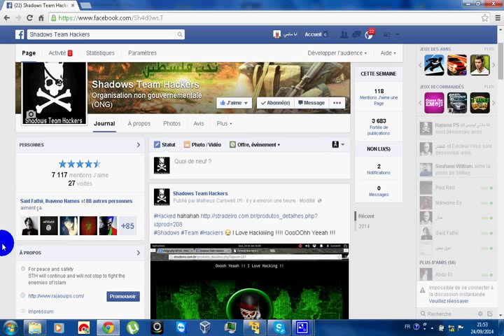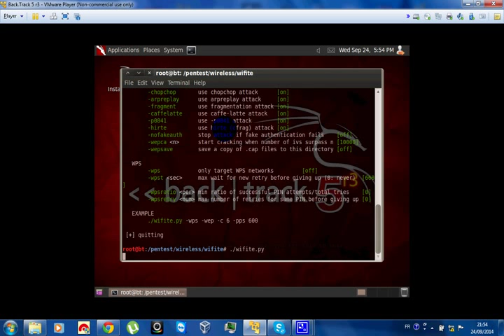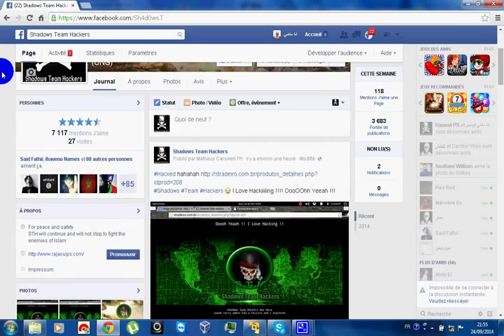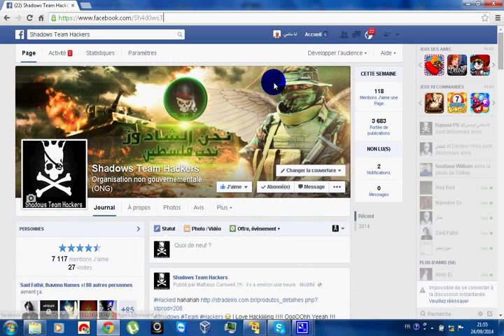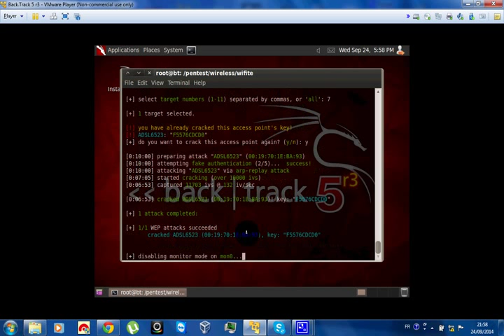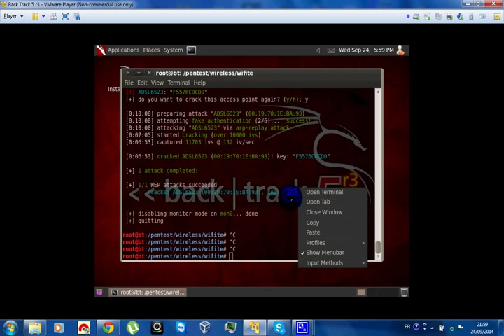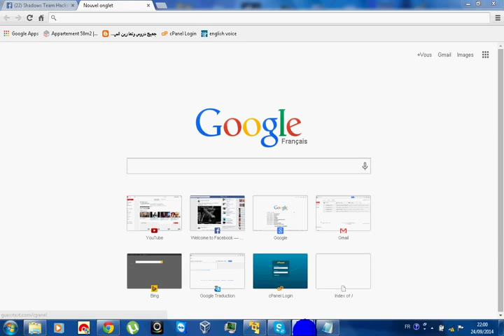Hack Wifi Wep In 3Min Use Bt5r3 By Shadow'S Team Hacker'S [O'mis.ExE]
DéDicàce All Membres Shadow'S Team Hacker'S
Sorry For Laughing ^_^ ...
Hack wifi with backtrack wifite
comment pirater un wifi avec backtrack
how to fuck wifi whit wifite
hack wifi in 3min easy
cracker un wifi facilement avec backtrack
comment utiliser backtrack 5r3 wifite pour cracker/pirater Un wifi wep